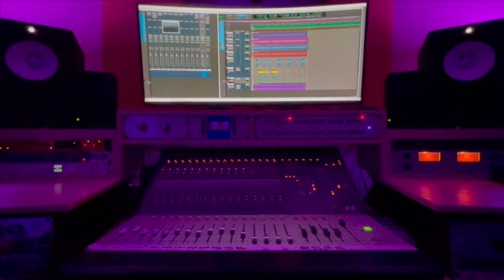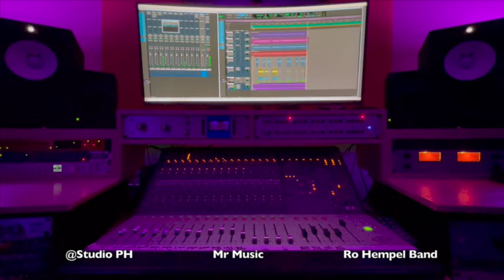StudioPH MrMusic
Christopher Steffen mixing @StudioPH